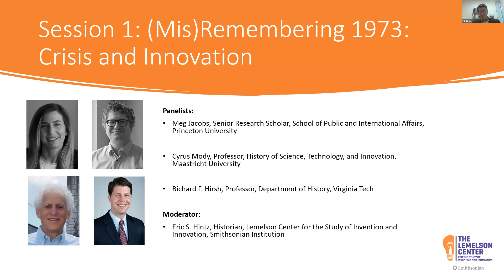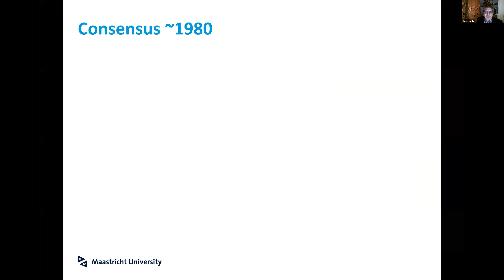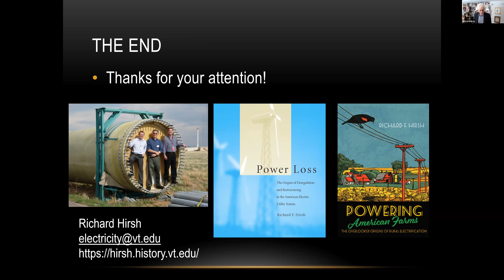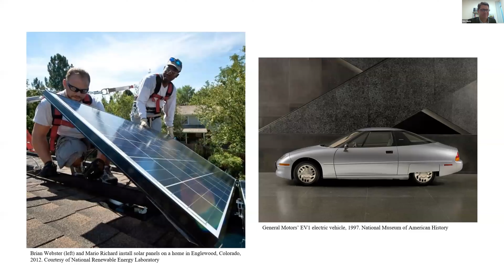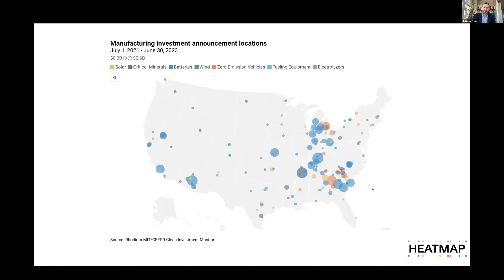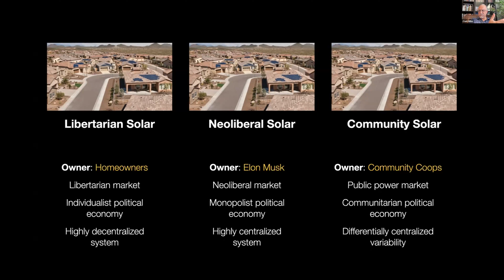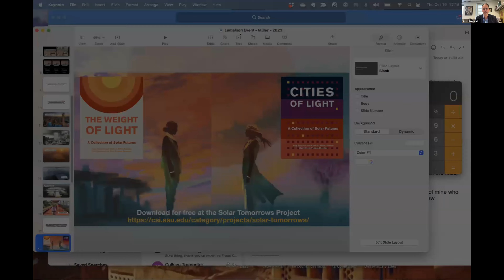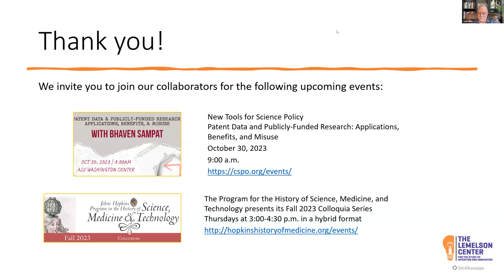New Perspectives on Energy Innovation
Sessions 1 and 2 of the Smithsonian Lemelson Center's New Perspectives on Energy Innovation symposium. Recorded live on Thursday, October 19, 2023.

In this online symposium, a distinguished group of historians, technology innovators, journalists, and policymakers discuss the lessons we can learn from the 1970s and how they might be applied to address our present-day challenges and opportunities.

Speakers for Session 1: (Mis)Remembering 1973: Crisis and Innovation include:
Meg Jacobs, Senior Research Scholar, School of Public and International Affairs, Princeton University;
Cyrus Mody, Professor, History of Science, Technology, and Innovation, Maastricht University;
Richard F. Hirsh, Professor, Department of History, Virginia Tech;
and Eric S. Hintz, Historian, Lemelson Center for the Study of Invention and Innovation, Smithsonian Institution.

Speakers for Session 2: Energy Innovations for 2023 and Beyond include:
Robinson Meyer, Founding Executive Editor, Heatmap;
Kelly Cummins, Acting Director, Office of Clean Energy Demonstrations, Department of Energy;
Clark Miller, Professor, School for the Future of Innovation in Society, and Director, Center for Energy & Society, Arizona State University;
and Arthur Daemmrich, Director, Consortium for Science, Policy & Outcomes, Arizona State University.